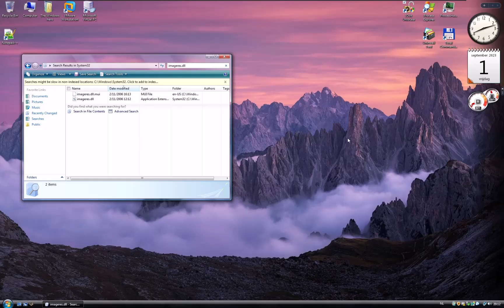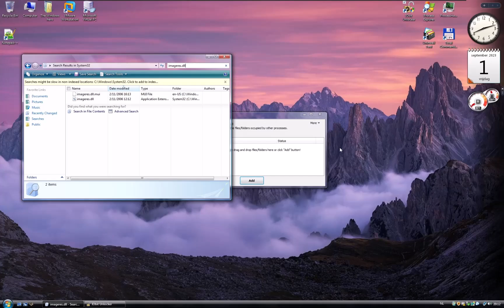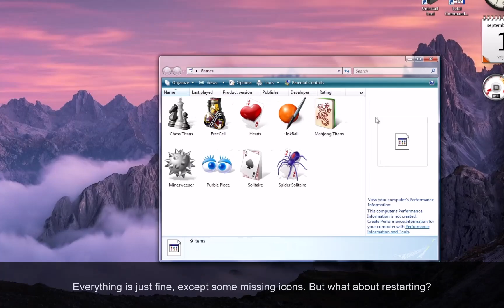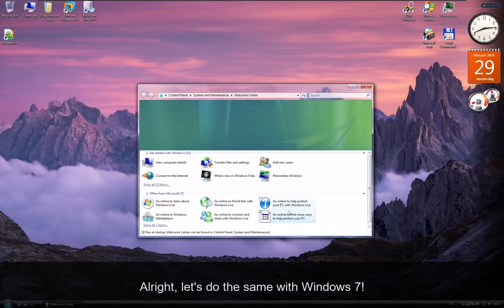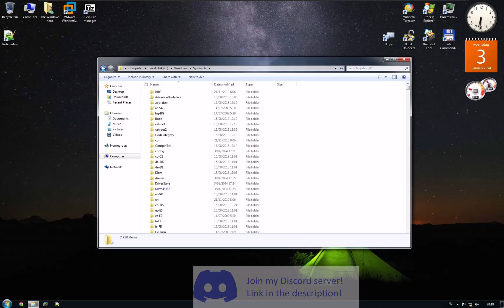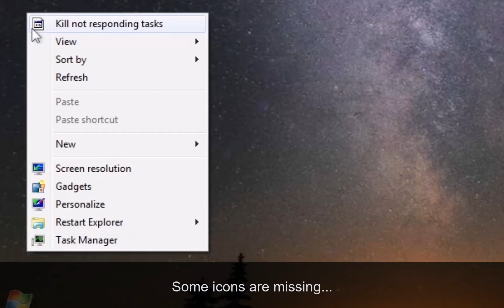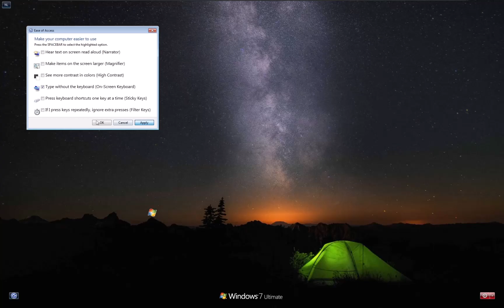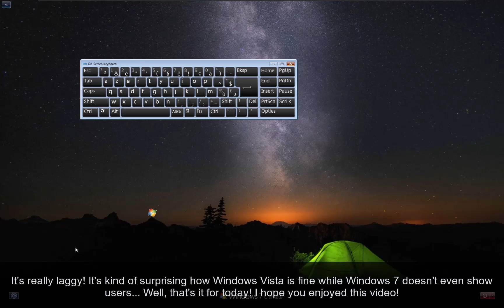Windows Vista without imageres dll VS Windows 7 without imageres dll!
Hello everyone, let's hit 50 likes? Today i'm going to show you Windows Vista without imageres dll VS Windows 7 without imageres dll! The results are interesting! Music used:
1. Aries Beats - Heavy Synthwave Party